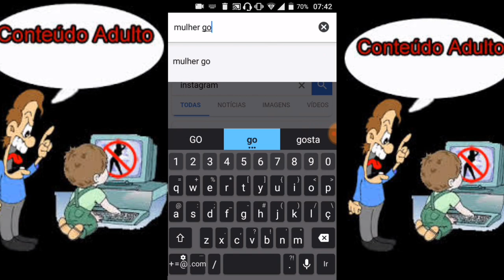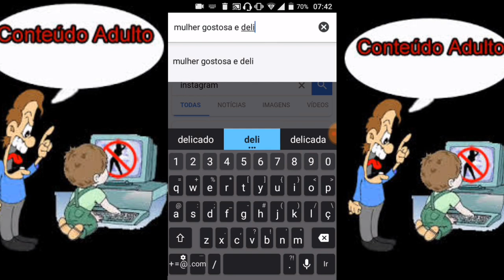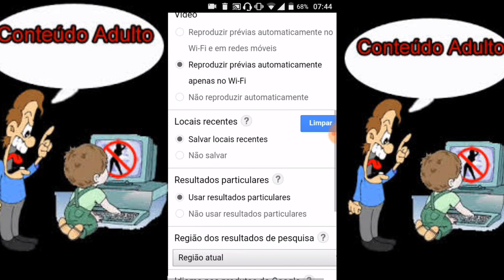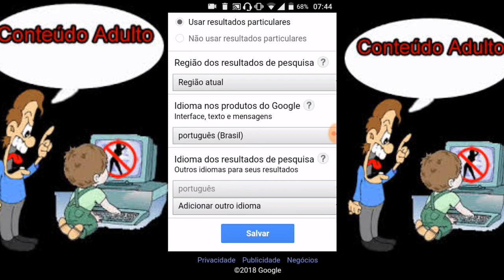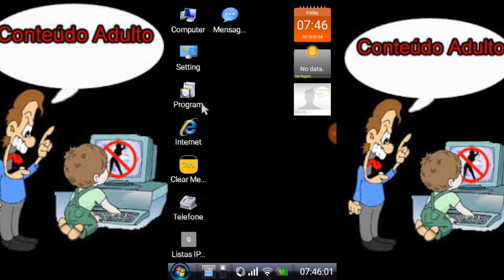Como bloquear site porno pelo celular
Como bloquear site porno, filmes completo e dublado, lista iptv adultos, atriz bonita, tudo sobre Android, tecnologia, Lançamento de foguetes, dançarinas, economia de bateria Android, lista iptv desenhos, variedade, encurtando link, capa para canais pequeno,como bloquear site porno, tudo sobre Android,